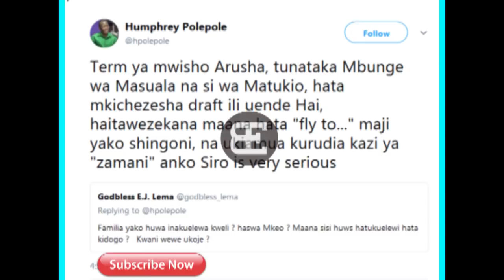Lema CHADEMA Muda Wa Kuongoza Arusha Wafika Kikomo POLE POLE